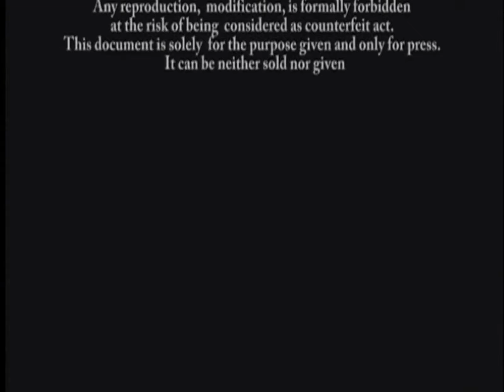JPG MAN GAULTIER2 Fall 2008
I don't have an official title or description, but we call it The Bowler Hat collection. I've heard it's an homage to Frédéric "Fred" Chichin,  a French musician and songwriter and part of the pop-rock duo Les Rita Mitsouko. Fred died in 2007.